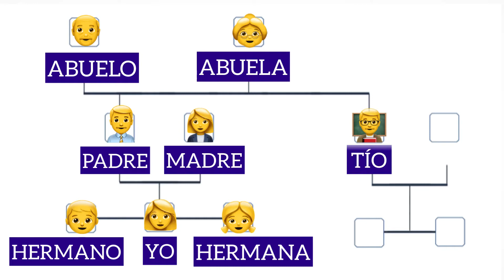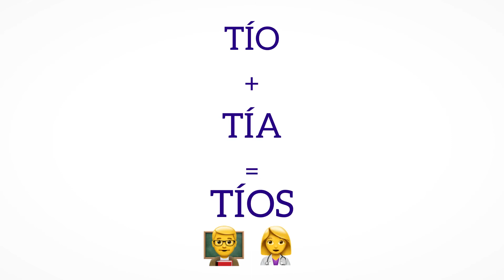Español para Principiante - Clase 16 - Familia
This is a Blue Monkey Languages FREE Spanish course for Beginners.

In this video you will be introduced to - Family and Plurals -